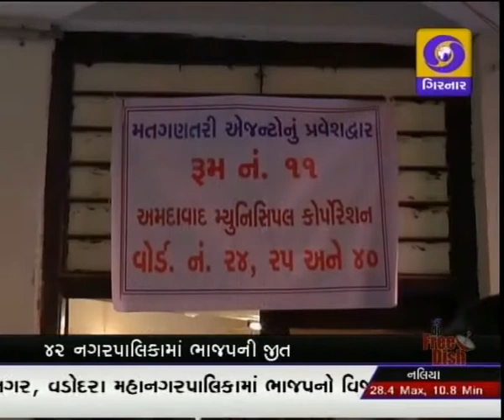GUJARATI NEWS, 11-00 AM DD GIRNAR, DATE-3-12-2015